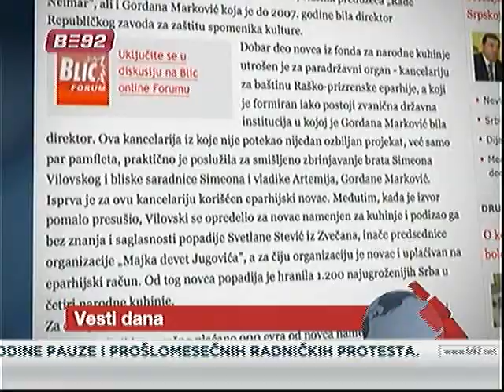Vesti za osobe sa oštećenim sluhom - 16.02.2010.